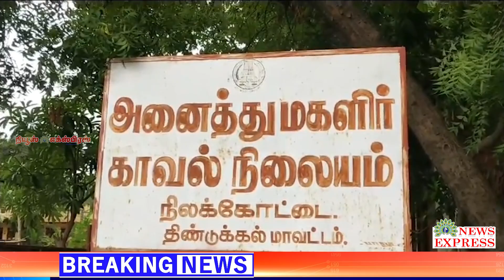சிறுமியிடம் பாலியல் தொல்லை🔴59 வயது மின்வாரியத்துறை அதிகாரி போக்சோ சட்டத்தில் கைது🔴🔴🔴